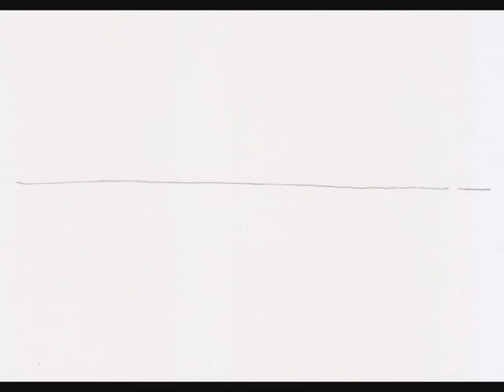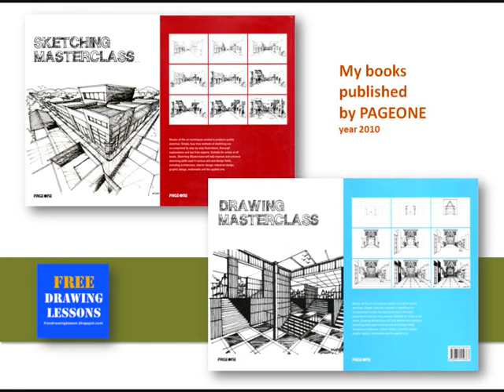Draw a box : A courtyard.... arches and ramps in a one point perspective.. plus digital colouring.